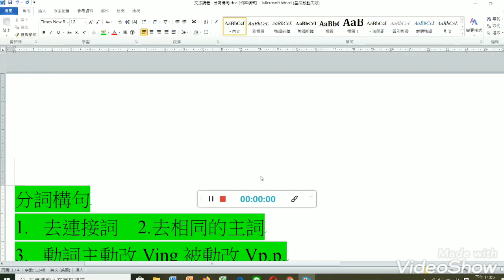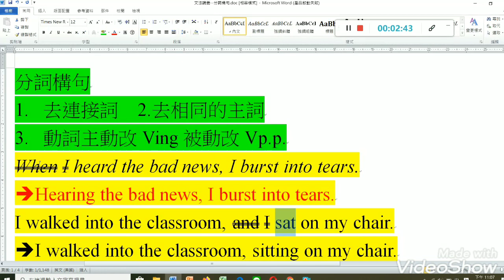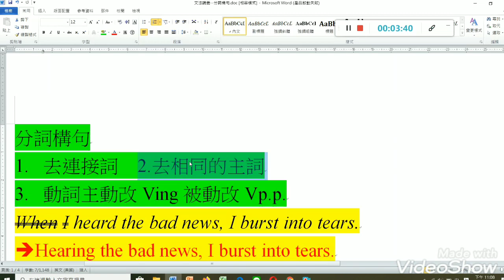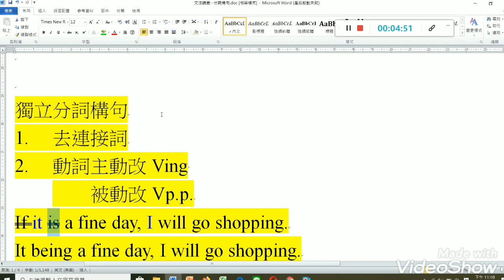英作教學-分詞構句+獨立分詞構句